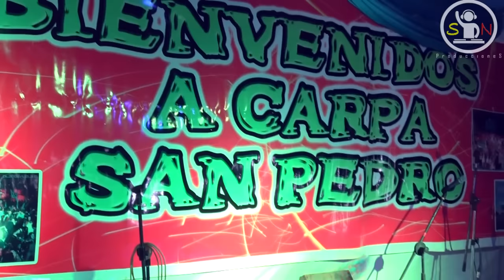POCHI CHAVEZ (HUMOR SANTIAGUEÑO) - CARPA SAN PEDRO 2018